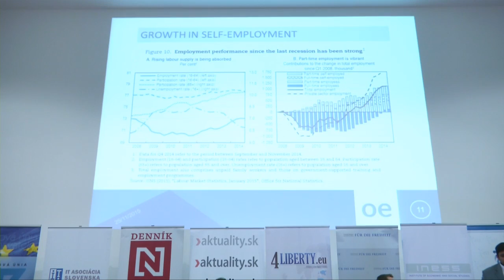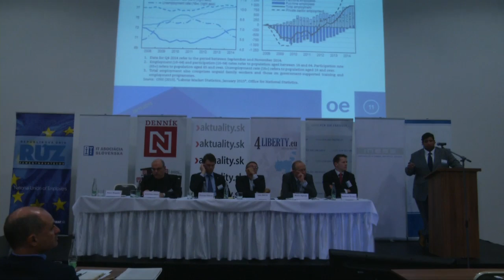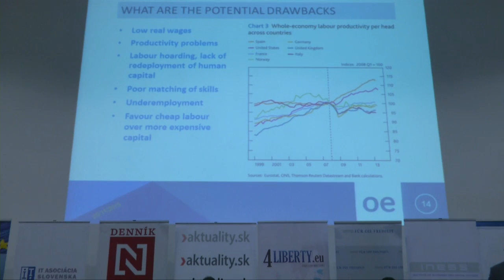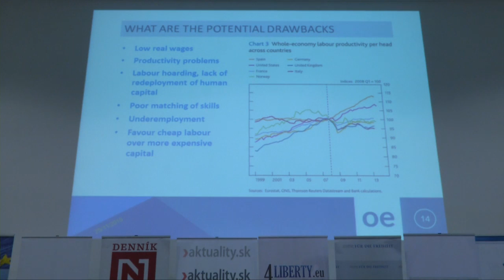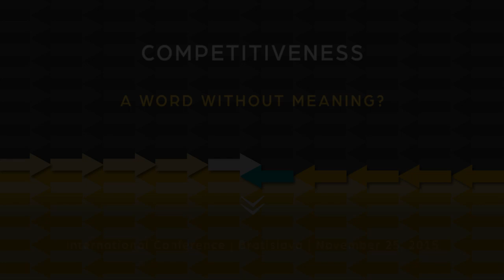Raoul Ruparel: Labour Market Flexibility and Efficiency Aiding the UK’s Economic Recovery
A talk at the international conference "Competitiveness: A Word without Meaning?" organized by INESS and European Liberal Forum in Bratislava on 25 November 2015. More information and powerpoints are available at the conference